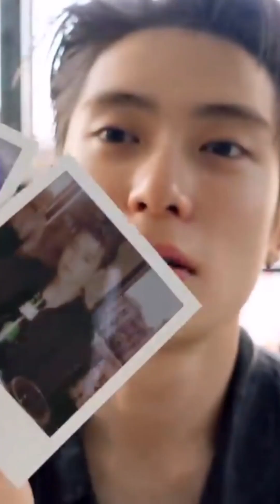To my valentine boy, happy birthday #14022024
Happy birthday, dearest Jeong Jaehyun.
This song will always remind me of you.